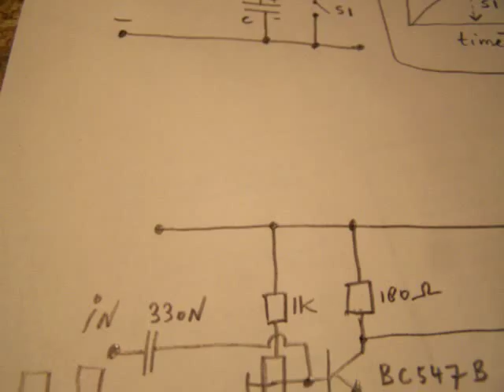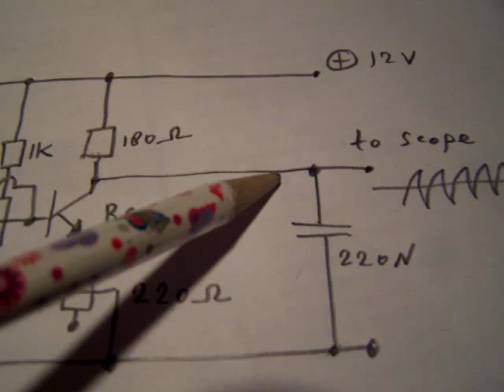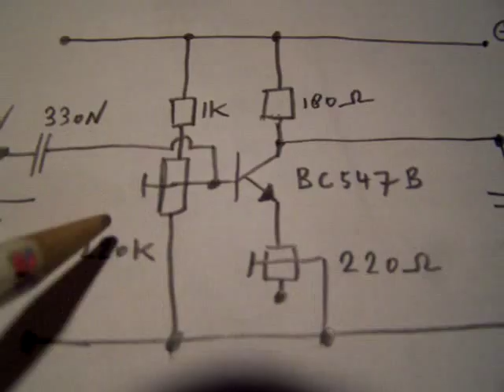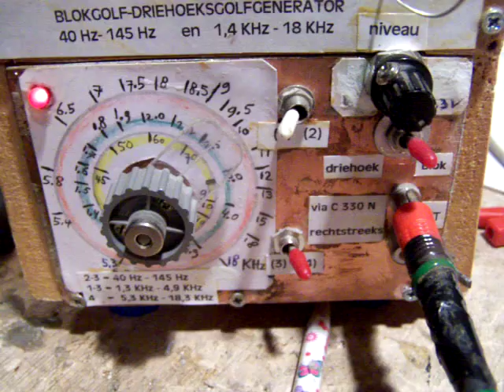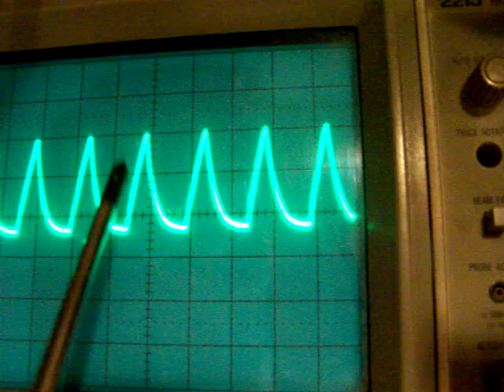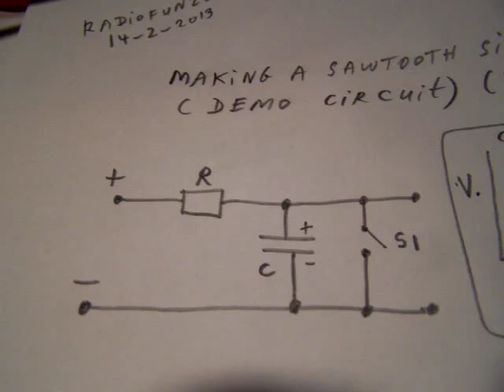how to make a sawtooth waveform (fundamentals)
Correction to the video: R and C are the time dependent elements (in a certain fundamental sense), though in this case the transistor is driven by a squarewave generator that sets the time/frequency to which the transistor is opened and closed between the Collector and the Emitter, thus the sawtooth frequency. The fundamentals from a sawtooth wave, made in the conventional (old school) way with a resistor, switch (transistor switch) and a capacitor. It has some flaws (bad linearity) but it works. More electronic circuits in my books, available on the Lulu website, author Ko Tilman.